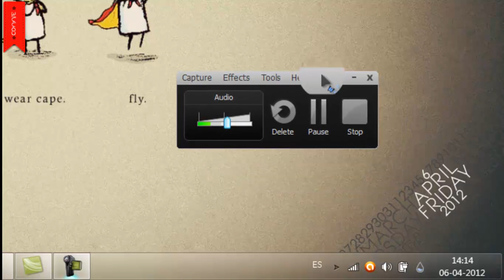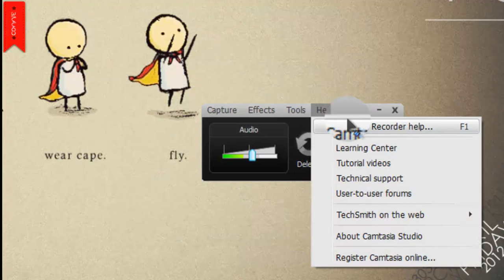Hacer que el CamtasiaRecorder se vea mas pequeño :33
Espero que les haya servido hace mucho me lo pidieron :33